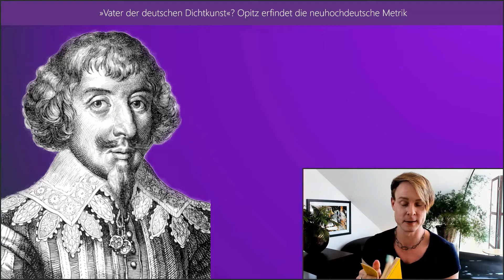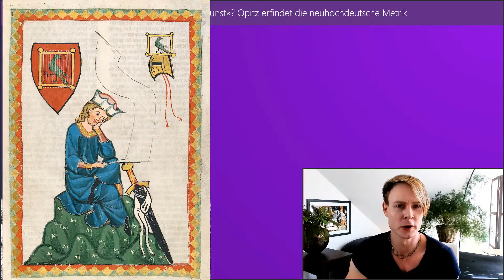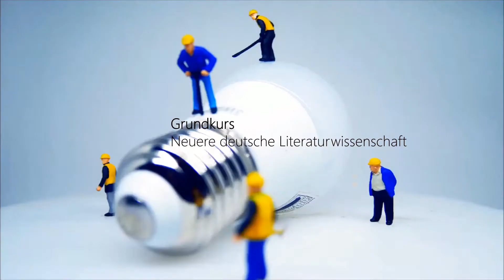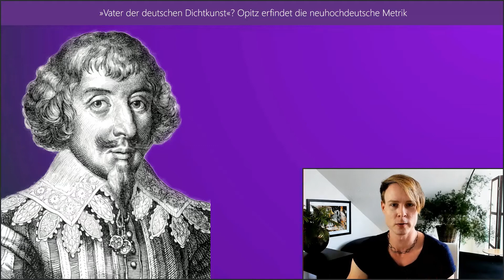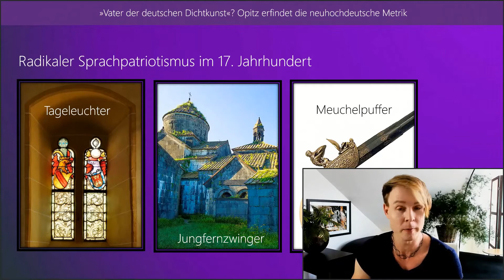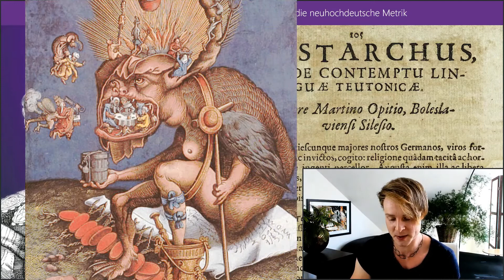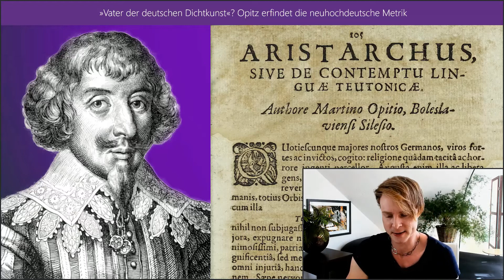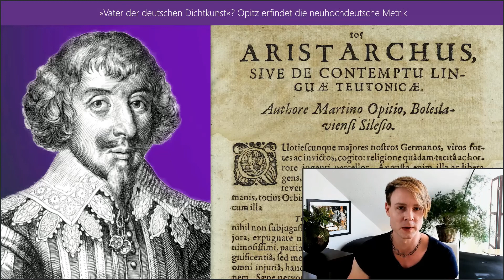Martin Opitz' "Buch von der Deutschen Poeterey" | Grundkurs Neuere deutsche Literaturwissenschaft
4. Lyrik
4.1. Opitz' Begründung der frühneuhochdeutschen Metrik

0:00 "Vater der deutschen Dichtkunst"? Opitz' literatur- und versgeschichtliche Stellung
2:59 Literaturpolitik, oder: Fähnrich Opitz macht Epoche. Die historischen Kapitel des "Buches von der Deutschen Poeterey"
7:28 Sprach- und Kulturpatriotismus im 17. Jahrhundert / Kunstpoesie vs. Volkspoesie (Hans Sachs)
9:15 Auf dem Weg zur Literatursprache Deutsch: Übersetzungsprojekte
10:42 Deutsch als Sprache der Protestanten: konfessionelle Implikationen (Opitz und Luther)
14:21 Profil eines Schriftstellers in der Frühen Neuzeit: poeta doctus

Grundkurs Neuere deutsche Literaturwissenschaft
Germanistisches Institut, Ruhr-Universität Bochum
Sommersemester 2020

Öffentlicher Zugang zum Kurs (Open Educational Resources der Ruhr-Universität Bochum)